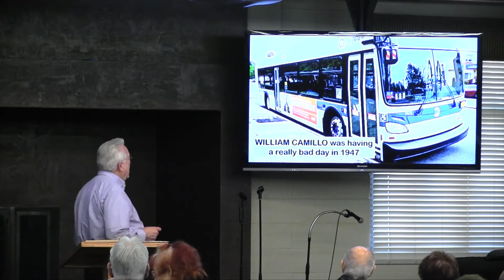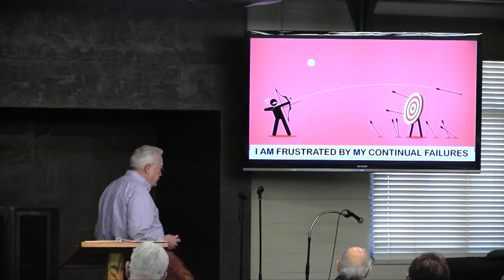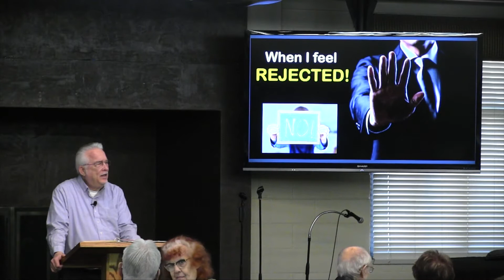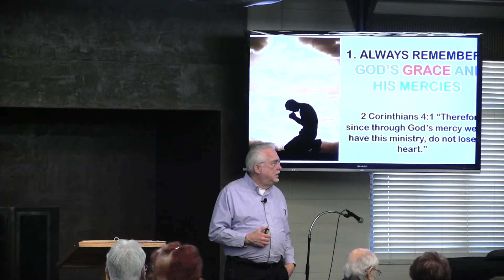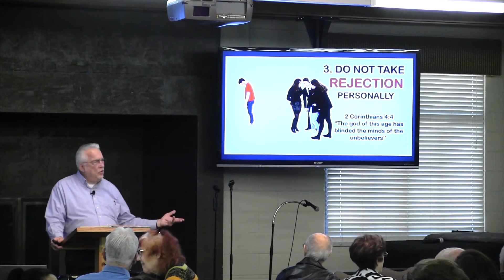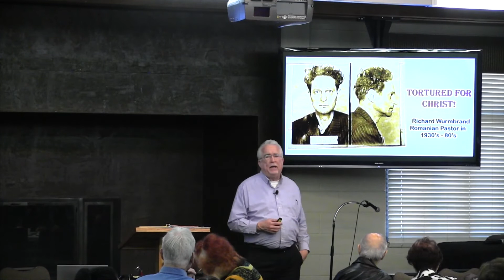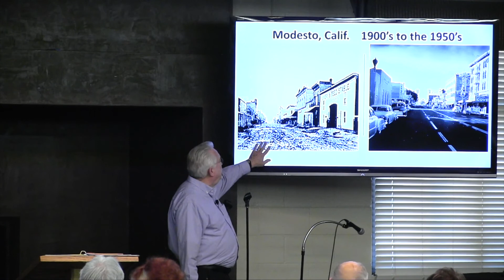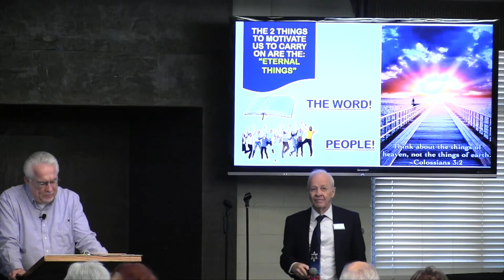Staying on the right side of up in an upside down world || Part 2 || 01/09/22